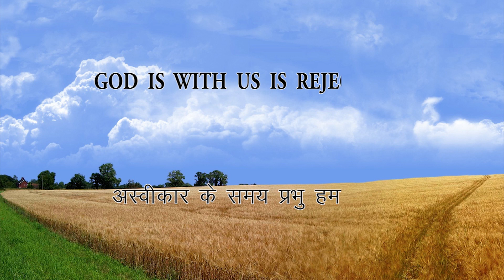VBS 2019 | Day 1 | Kids Time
VBS 2019 | Day 1